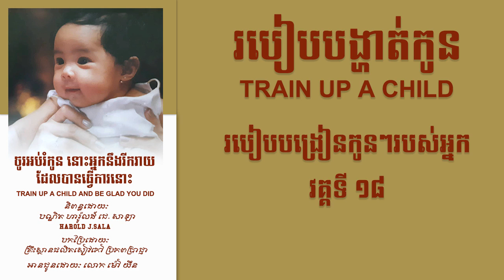18 Tain up your child រប្រៀបបង្រៀនកូនៗរបស់អ្នក វគ្គទី ១៨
សៀវភៅរបៀបបង្ហាត់កូន
រប្រៀបបង្រៀនកូនៗរបស់អ្នក វគ្គទី ១៨
Train up a child 18